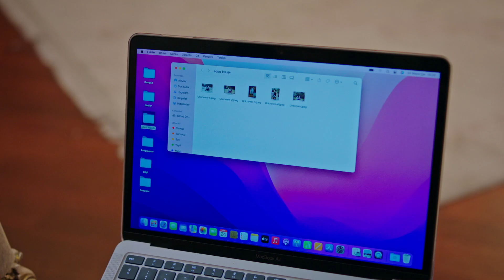Hicran 151. Bölüm - Ayrılalım Hicran!